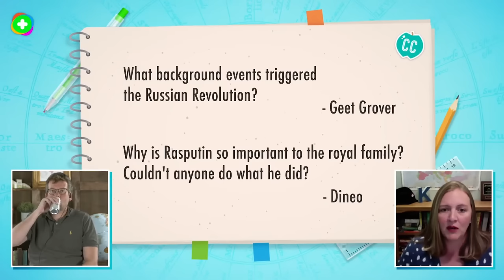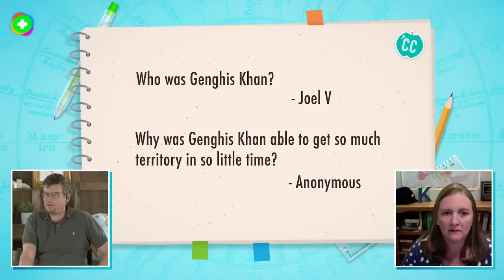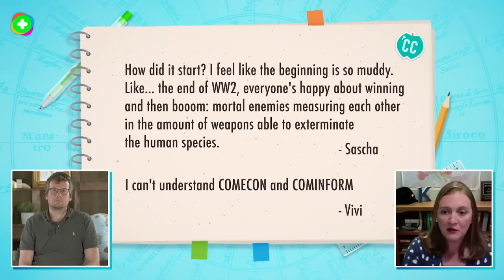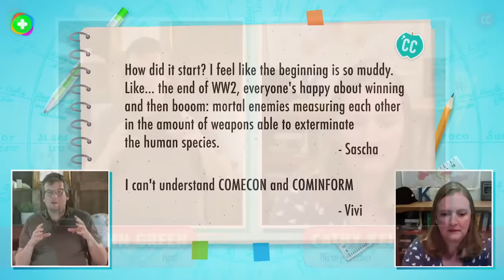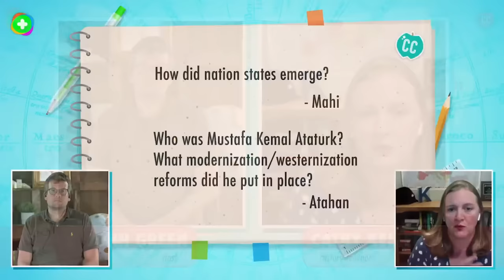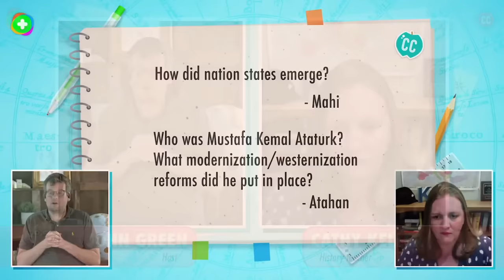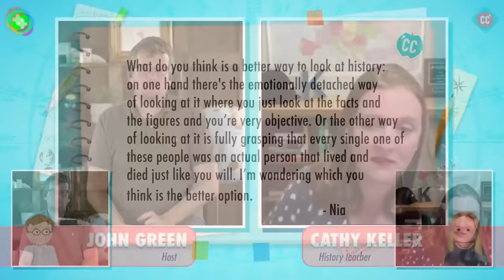Crash Course Office Hours: World History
Welcome to Crash Course World History Office Hours! John Green and Cathy Keller answer your questions on the Russian Revolution, discuss the origin of nation states, and talk about the best way to approach studying history.

00:00 Introduction
06:02 Causes and effects of the Russian revolution
15:55 Who was Genghis Khan and how was he able to get so much territory?
20:56 How did the Cold War start?
28:17 Kwame Nkrumah and Ghana in African decolonization and the Cold War
31:03 The differences between the Aztecs, Incas, and Mayans
36:09 Ataturk and the origin of nation-states
41:05 What's the best way to look back on history?
44:05 Tips for studying World History
48:24 Why didn't the silk road stretch all the way across Europe?
50:53 Favorite books on history
56:16 Outro